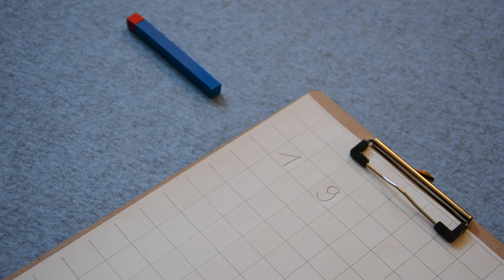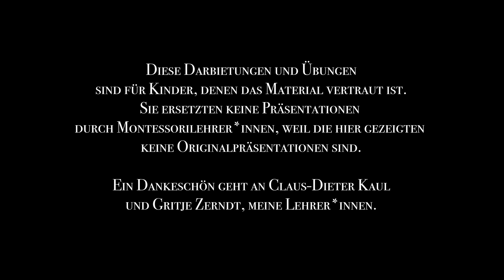Zahlenraum bis 10 mit farbigen Perlenstäbchen üben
Rechnen bis 10 mit den Partnerzahlen - Homeschooling Montessori

Diese Materialpräsentation ist die Grundlage für jede Kopfrechenaufgabe in der Additon oder Subtraktion. Wer die Partnerzahlen anwenden kann, ist beim Kopfrechnen klar im Vorteil, auch bei Aufgaben mit mehreren Dezimalstellen. Die gezeigten Aufgaben bereiten auch die sogenannten Lückenaufgaben vor.

Diese Darbietung ist ein Angebot für Schüler*innen, die das Material kennen oder kennenlernen wollen. Sie ersetzt keine Darbietung und dies ist auch keine Originaldarbietung. Sie ist abgewandelt, erweitert oder verkürzt, weil sie vorrangig für das Homelearning gedacht ist. Kein*e Schüler*in wird in dieser Phase der Materialarbeit aufgefordert, ein Blatt zu nehmen. Ich bin sicher, Maria Montessori hätte in dieser besonderen Zeit ebenfalls ungewöhnliche Ideen zum Umgang mit dem Material entwickelt- und zwar für alle.